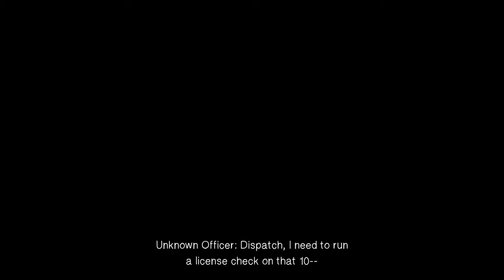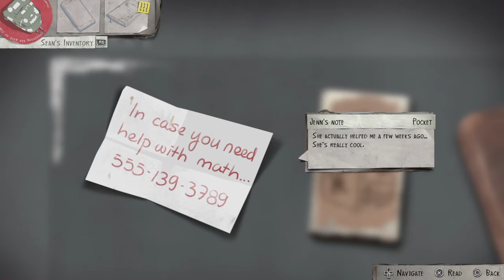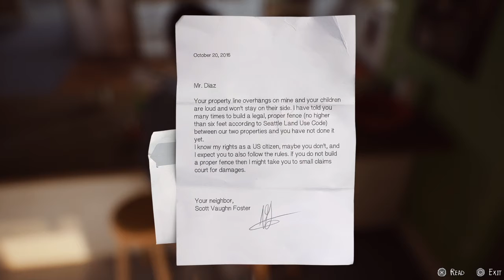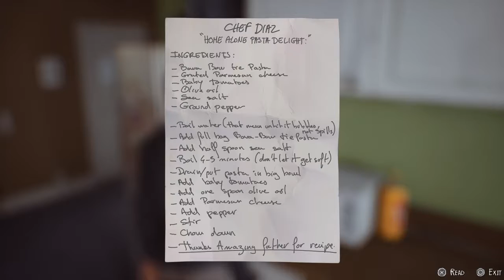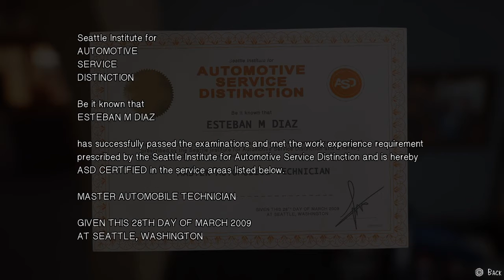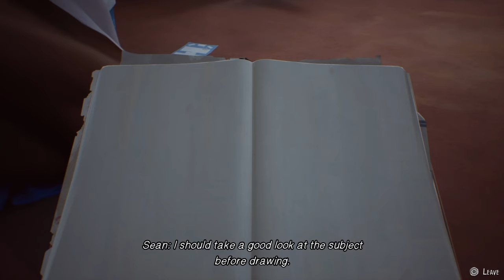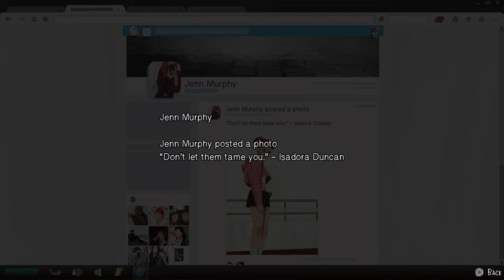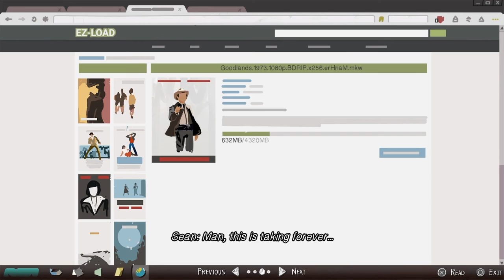A New Story Begins Life Is Strange 2 Episode 1 Part 1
A New Story Begins Life Is Strange 2 Episode 1 Part 1 Life Is Strange 2 Gameplay Plz Enjoy